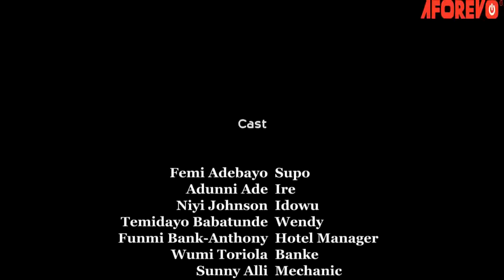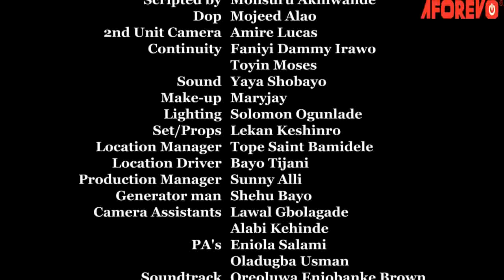GREED - A Nigerian Yoruba Movie Starring - Wunmi Toriola, Adunni Ade, Femi Adebayo